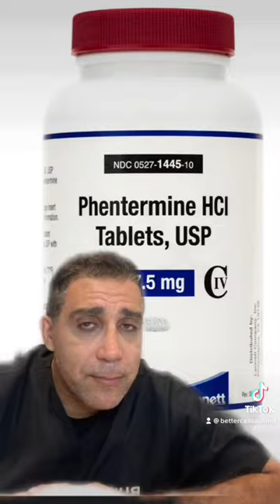Things I would Avoid as a Plastic Surgeon- Dr. Lahijani | Beverly Hills Institute of Plastic Surgery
Learn from a doctor that knows what he's talking about. These are just some of my options I know from facts.

Book with us today!
🏥 Beverly Hills Institute of Plastic Surgery

Facebook: Beverly Hills Institute of Plastic Surgery